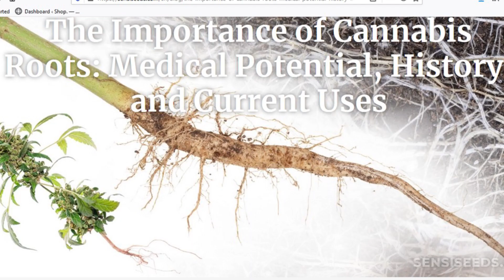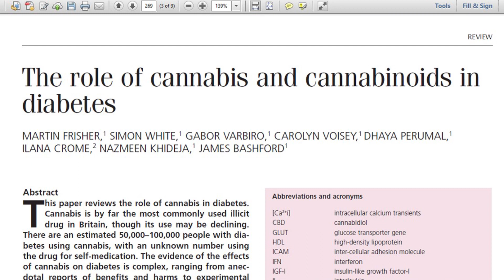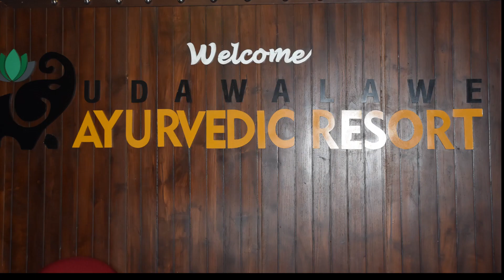පැරන්නන්ගේ රසකාරකය කංසා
කංසා යනු මිනිසාගේ ලගින්ම සිටි ශාකයකි - ආහාර සහ ඖෂධ මෙන්ද ඇදුම් පැලදුම් සහ කරදාසි ලබා දිමටද කංසා ශාකයට හැකි විය - ශ්‍රී ලංකාවේ ජීවත්වන බොහෝ දෙනා මේවා දන්නේ නැත - දන්නේ විෂය නිර්දේෂය පමණි - ආචාර්ය මහාචාරය වූවද ගුරැවරැ වූවද දන්නේ විෂය නිර්දේශය පමණි - විෂය නිර්දේෂයට පිටින් වූ සියලු තොරතුරැ හෙලා දකින තරමට අපේ ප්‍රඥාව පිරිහී ඇතිබව නම් පැහැදිලිය - ශ්‍රි ලංකාවේ දැනට පවතින කංසා තහනම ඉවත් කරගැනීම පිණිස පහත සදහන් link එකට ගොස් ඔබගේ සහාය දෙන්න
මේ තියෙන්නේ මා විසින් සම්පාදනය කල කංසා පිලිබද ග්‍රන්තය ලබාගැනීම සදහා ලින්ක් එක -
Please Like Our Page & Share